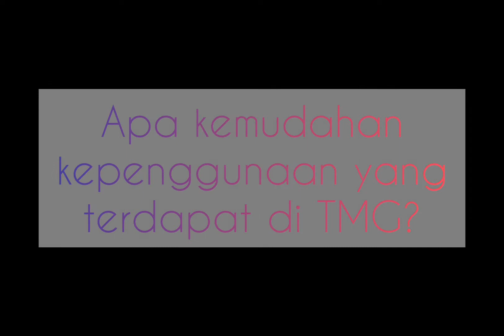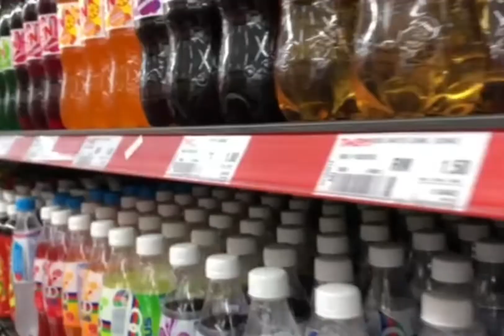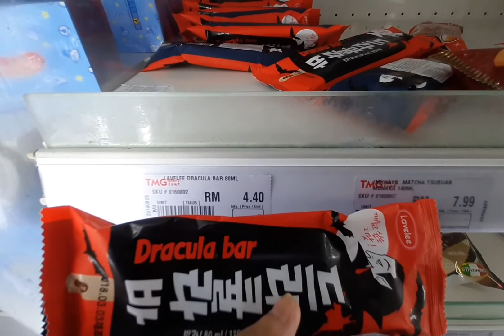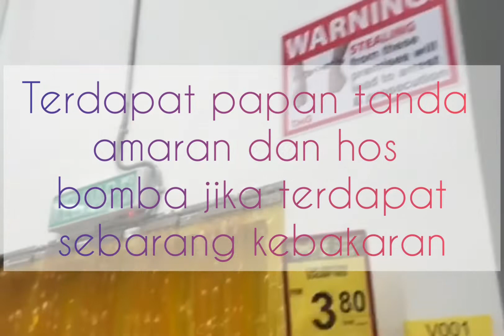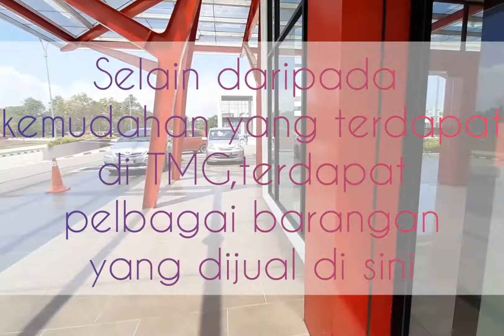TRAVELOG: KEMUDAHAN KEPENGGUNAAN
AHLI KUMPULAN
Nur Amira Alisya Bt Mohd Amin (02DGU19F1042)
 Syarina Bt Shafii (02DGU19F1058)
Siti Khadijah Bt Alaudin (02DGU19F1050)
Siti Zatil Hannan Bt Zulkifli (02DGU19F1062)